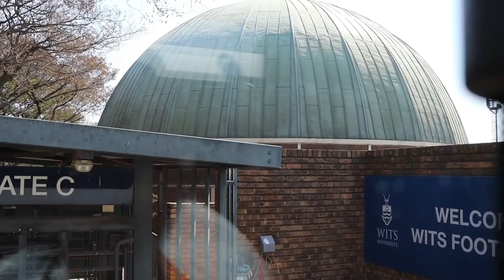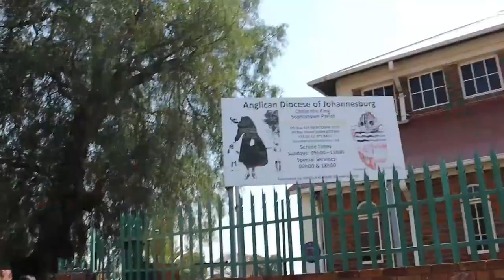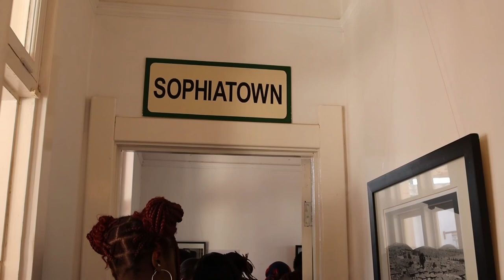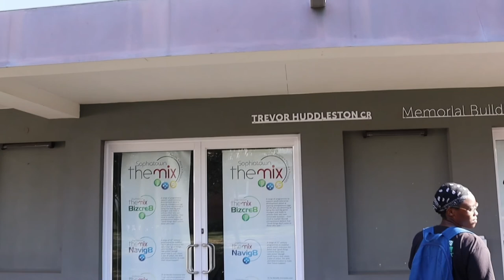went back to CHURCH after centuries of not going | VARSITY FIELD TRIP AT TREVOR HUDDLESTON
Hi, Angels.